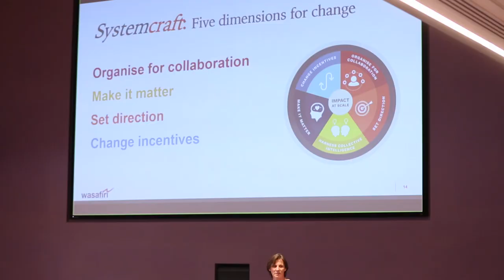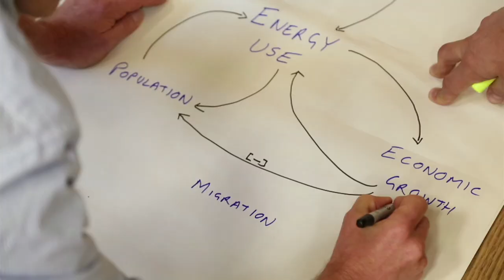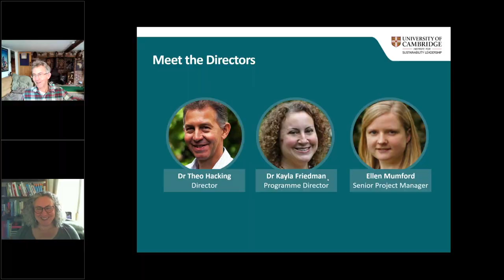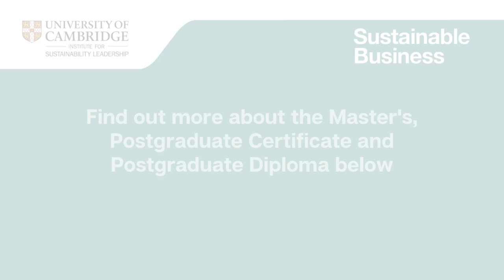Postgraduate Sustainable Business programmes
Our postgraduate programmes are designed for those working in full-time employment, based on a blended approach of short residential workshops and virtual learning. We offer content that is specifically designed to provide students with the opportunity to focus on transferable practical solutions, with the purpose of enhancing business value for their organisation, alongside increasing their value to society.